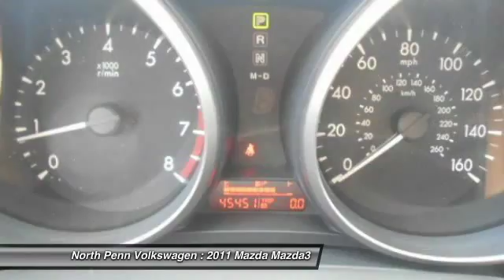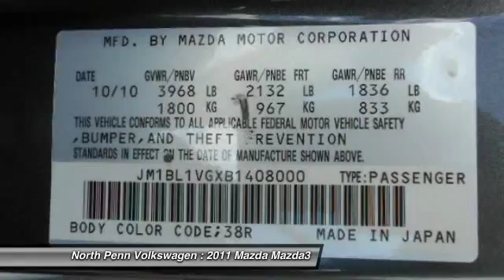2011 Mazda Mazda3 Colmar PA 14M1858A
2011 Mazda Mazda3 i Touring - $12990

2011 MAZDA 3 I TOURING AUTOMATIC! CLEAN CAR-FAX 1 OWNER!! NON SMOKER! 4 BRAND NEW TIRES TO MEET MAZDA'S CERTIFICATION STANDARDS! BLUE TOOTH, ALLOY WHEELS, GRAPHITE/BLACK. VERY GOOD MPG'G! PERFECT FAMILY FUN CAR! PLEASE TAKE A CLOSE LOOK AT THE PICTURES TO SEE HOW WELL MAINTAINED THIS VEHICLE IS! WE RECONDITION THEM SO YOU DONT HAVE TO!! FACTORY CERTIFIED UP TO 100,000 MILES OR 7 YEARS WITH BEST INTEREST RATES IN CLASS!! CALL NORTH PENN MAZDA TODAY TO SCHEDULE A NO HASSLE TEST DRIVE OR TO TAKE ADVANTAGE OF SPECIAL INTERNET PRICING!!